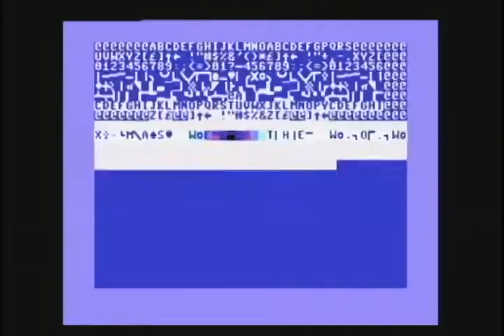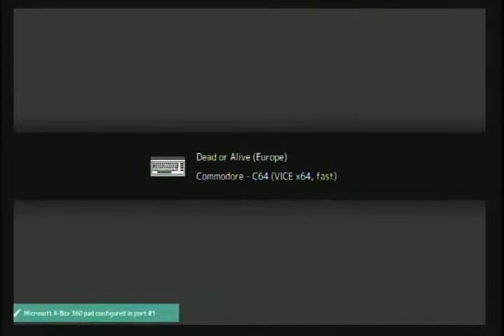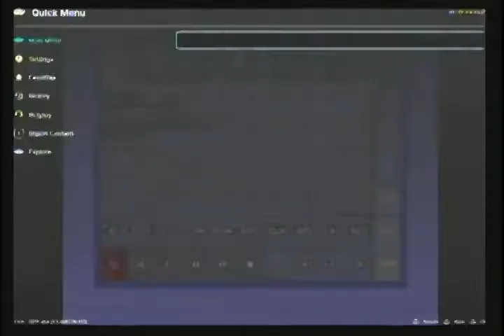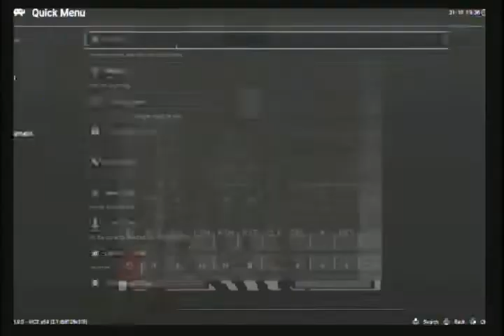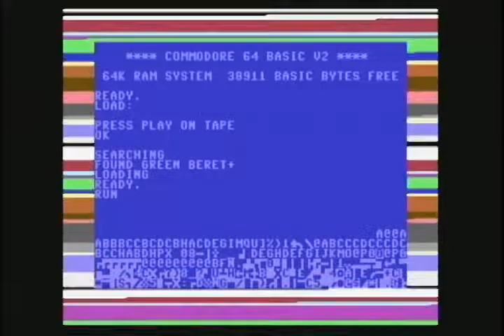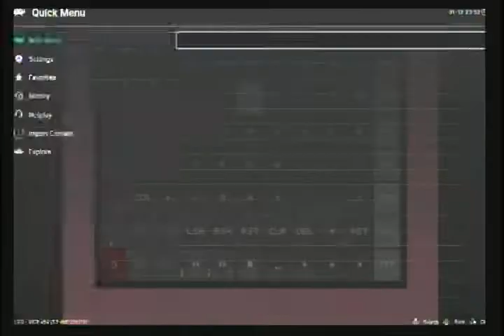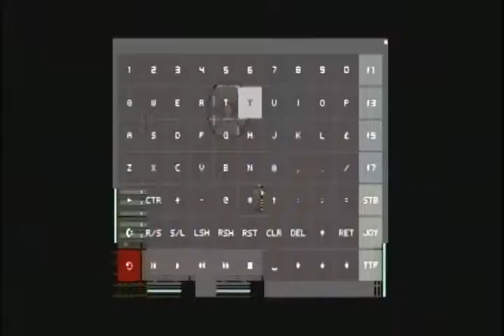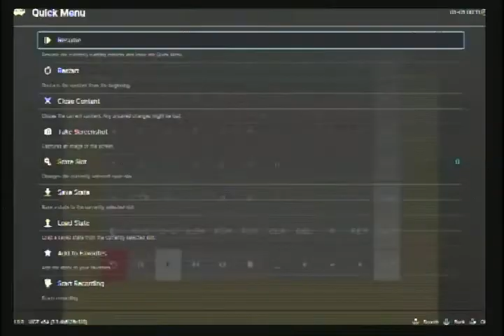DARKGAMER COMMODORE 64 PART 8